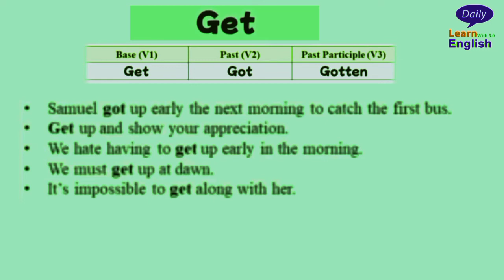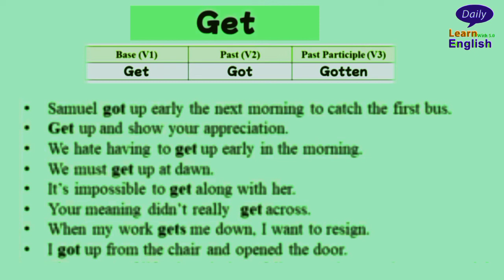Daily Use Important English Sentences || Sentence With " GET "